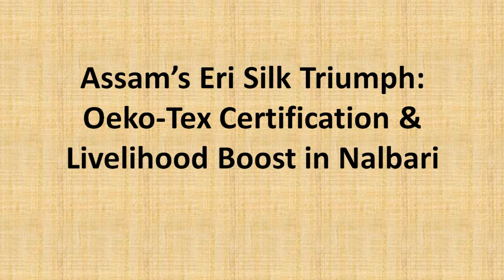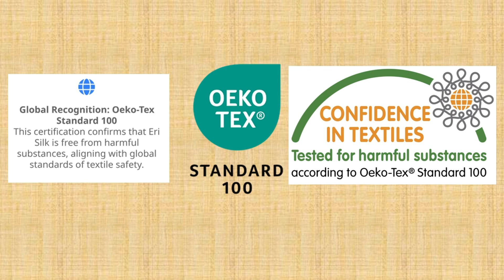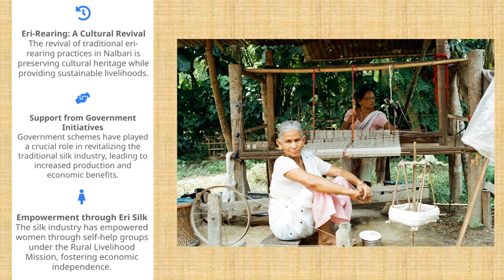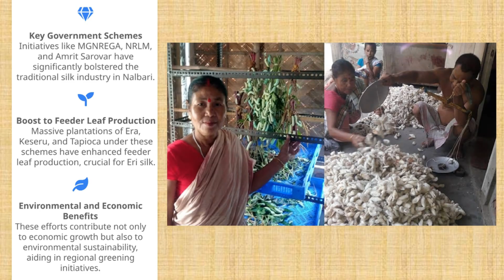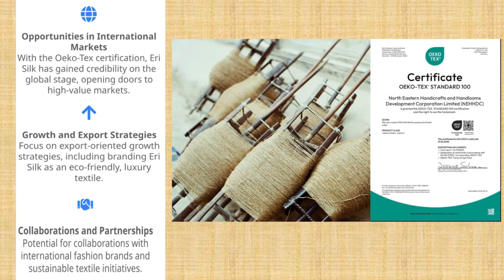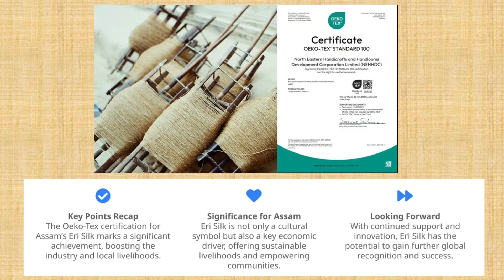ASSAM SILK EARNS OEKO TEX STANDARD 100 CERTIFICATION | BIOSCIENCE HUB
The North Eastern Handicrafts and Handlooms Development Corporation (NEHHDC) under the Indian ministry of development of North Eastern region (DoNER) recently received the OEKO-TEX Standard 100 certification from Germany for its eri silk.

Assam's Eri Silk is a symbol of the state’s rich cultural heritage.
This globally recognized mark certifies textiles as safe and free from harmful substances. Certification assesses the safety of products from yarn to finished textiles. It is a proud moment for Assam. It highlights the state's commitment to sustainable and safe textile practices.